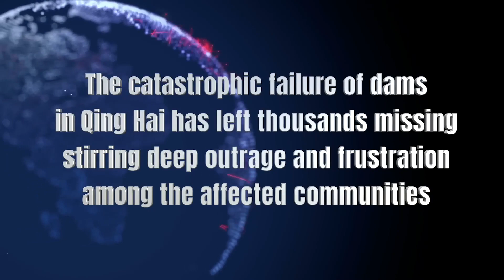Kegagalan Besar Bendungan di Qinghai telah Menyebabkan Ribuan Orang Hilang,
Kegagalan Besar Bendungan di Qinghai telah Menyebabkan Ribuan Orang Hilang, Menimbulkan Kemarahan dan Frustrasi yang Mendalam di Kalangan Masyarakat yang Terkena Dampak

Baru-baru ini warganet China pergi ke platform media sosial luar negeri untuk berbagi video mengerikan tentang banjir di qing hai, yang menyoroti besarnya bencana yang terjadi pada tanggal 21 Februari itu.

Laporan muncul yang menunjukkan puluhan kematian dan ribuan orang hilang akibat banjir yang belum pernah terjadi sebelumnya.

Sungguh menjengkelkan mengetahui bahwa otoritas PKC dengan sengaja menyembunyikan berita penting ini selama 10 hari sebelum terungkap.

Penyembunyian ini menimbulkan pertanyaan yang mengkhawatirkan tentang penindasan yang terus-menerus akan informasi terkait bencana.

Meskipun PKC berupaya untuk meremehkan bencana tersebut, dengan menyatakan bahwa bencana itu adalah banjir lokal yang dipicu oleh jebolnya bendungan Danau Ona, mereka dengan begitu mudahnya mengabaikan adanya korban jiwa.

Pengabaian terang-terangan terhadap nyawa yang hilang serta ribuan orang hilang ini, benar-benar memalukan dan telah memicu meluasnya ketidakpuasan di kalangan warganet terhadap narasi meremehkan oleh media pemerintah.

Sejak tanggal 1 Maret, suara-suara di Weibo tanpa henti menyerukan perhatian global terhadap banjir di Qinghai, dengan cepat menjadikannya trending topik.

Postingan-postingan yang menyayat hati muncul, menggambarkan tenggelamnya banyak domba lokal secara tragis, dan tindakan heroik para penggembala yang berupaya untuk menyelamatkan mereka di tengah-tengah air yang mengamuk.